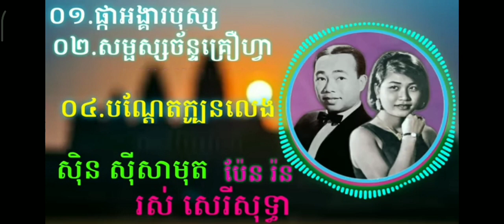14 marzo 2023